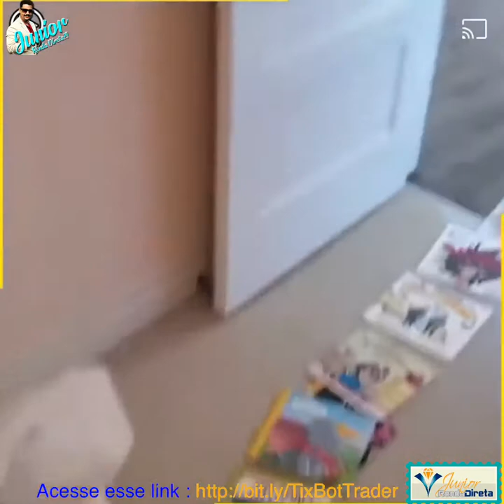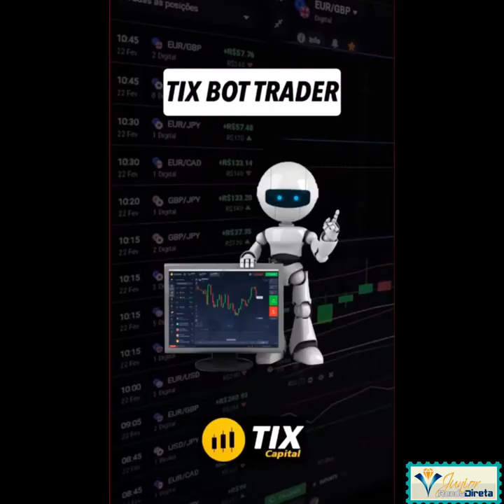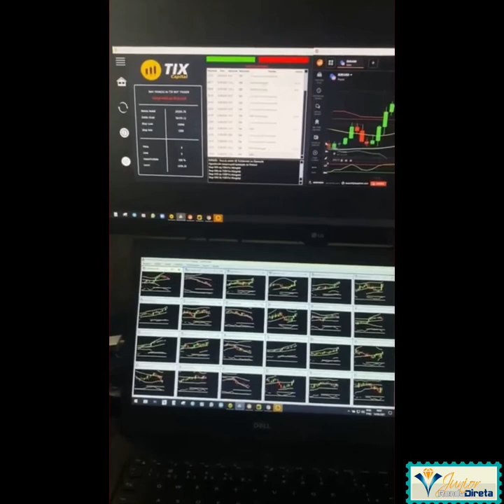Tente Não Rir Melhores Memes e Vídeos Engraçados 2021 Memes do Dia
Tente Não Rir - Melhores Memes e Vídeos Engraçados 2021
Fala Fãs de Comédia!
Hoje estamos trazendo o vídeo Tente Não Rir, com os melhores Memes e Vídeos Engraçados de 2021!

Selecionamos os melhores vídeos e Memes para você chorar de rir.
Temos vídeos para todos os gostos, além dos Melhores Vídeos do WhatsApp de 2021,

ACESSE O NOSSO SITE E CONHEÇA NOSSA ENTELIGENCIA ARTIFICIAL .

Link Encurtado

Não é nossa intenção denegrir a imagem de ninguém. Se você aparece em algum dos nossos vídeos, e quer ser creditado ou até mesmo quer o seu vídeo removido, basta entrar em contato que tomaremos as providências.